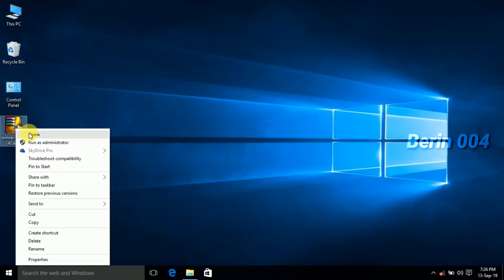How to install winrar in tamil by Berin